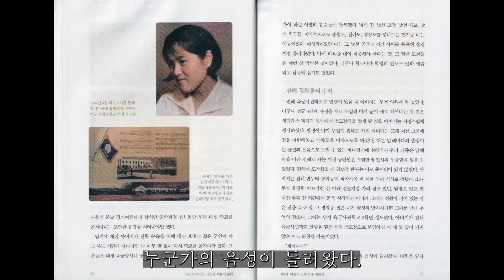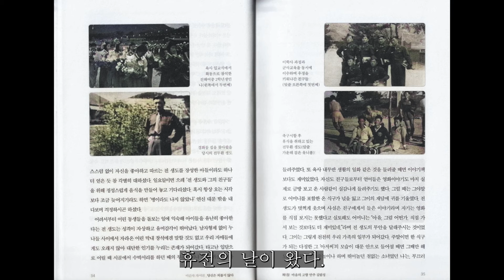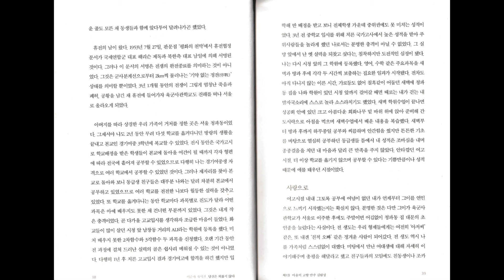[이순자 자서전 영상 오디오북] 1장 2화 진해 경화동의 추억 │ 당신은 외롭지 않다 ③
이순자 자서전 1장 2화 "진해 경화동의 추억" 36~37페이지에 실린 이순자 여사의 경기여고 시절 사진들을 볼 수 있는 사이트

이순자 여사에게 진해 경화동의 추억은 1952년 6.25전쟁이 끝나갈 무렵인 여중생 시절 풋풋하게 피어난 순정의 첫사랑의 추억이다. 전두환은 그때 첫 4년제 육군사관학교 생도였고, 이순자의 부친 이규동은 육사 참모장이었던 인연으로 전두환 생도와 이순자 여중생은 진해 경화동의 이순자 부모 집에서 처음 대면하게 된 이래 거의 매주 그집의 단골손님 전두환 생도를 보게 되었다. 이것이 2021년에 전두환 전 대통령이 서거하시기까지 70년간 계속된 사랑의 대장정의 첫시작이었다.

6.25전쟁이 발발하여 경황이 없던 피난정부 시절에도 이승만 대통령께서 미래 지도자들을 양성하시겠다며 4년제 육군사관학교를 설립하신 것이 전두환 같은 구국의 영웅들을 키우신 것이었다. 전두환은 대구공고 3학년 때 전쟁이 발발하자 조국을 지키겠다며 학도병 자원을 하였다. 그가 학도병으로 근무하는 사이 이승만 대통령께서 4년제 육사를 설립하셨고, 고3 학생으로서 학도병이었던 전두환이 진해에서 4년제 육사 첫 입학생이 되었다. 바로 그때 이순자 소녀의 아버지가 육사 참모장으로 부임하였고, 이규동 참모장의 총애를 받은 육사 모범생 전두환은 참모장 집에 매주 식사 초대를 받았고, 여중생 이순자는 전두환 생도를 볼 때마다 멋있고 이야기를 재밌게 하는 사람으로 느끼면서 차츰 정들기 시작하였다. 우리 시대에 파란만장한 삶을 살다 가신 풍운아 전두환의 생애는 이런 풋풋한 첫사랑으로 시작되었다.

이순자 자서전 제1장 2화 '진해 경화동의 추억"에서 4년제 육군사관학교 초창기의 생활을 엿볼 수 있으며, 전쟁 중에서 학생들은 향학의 꿈을 불태우며 아주 열심히 공부하였음을 볼 수 있다.